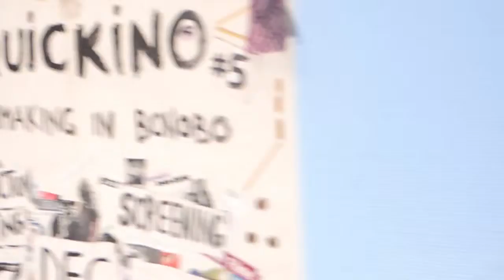bonobo 2014-2016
BonoboBar in the First Floor of the Greenhouse.
Collage of video footage.